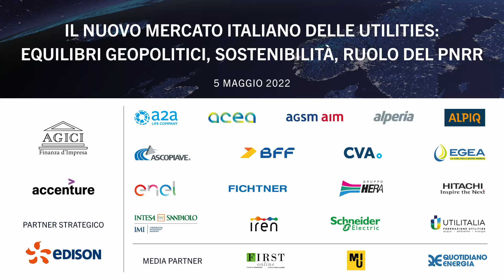Lorenzo Mineo, Vice Presidente BU Power System, Schneider Electric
Intervista registrata il 5 maggio 2022 in occasione del XXII Workshop dell’Osservatorio Utilities AGICI-Accenture "Il nuovo mercato italiano delle Utilities: equilibri geopolitici, sostenibilità, ruolo del PNRR".

📄 SCARICA GRATUITAMENTE GLI STUDI:
Italia e dipendenza energetica: diversificare le fonti e investire sulle rinnovabili per un futuro meno vincolato e più decarbonizzato
Executive Summary - Utilities italiane ed europee Fit for 55: investimenti e prospettive economico-finanziarie

🎤 PROGRAMMA DELL'EVENTO
09.30 | SALUTO AI PARTECIPANTI
Marco Carta | Agici
Claudio Arcudi | Accenture

09.40 | ITALIA E DIPENDENZA ENERGETICA: DIVERSIFICARE LE FONTI E INVESTIRE SULLE RINNOVABILI PER UN FUTURO MENO VINCOLATO E PIÙ DECARBONIZZATO
Sandro Bacan | Accenture

10.00 | 1° TAVOLA ROTONDA | LA SOSTENIBILITÀ COME ELEMENTO CRUCIALE PER LA COMPETITIVITÀ DEI TERRITORI: STRATEGIE DELLE IMPRESE E RUOLO DEL PNRR
Marco Patuano | A2A
Giuseppe Gola | Acea
Stefano Quaglino | AGSM AIM
PierPaolo Carini | Egea
Gianni Armani | Iren
Luca Matrone | Intesa Sanpaolo
Lorenzo Mineo | Schneider Electric
MODERA: Pierfederico Pelotti | Accenture

11.20 | 2° TAVOLA ROTONDA  | IL MERCATO ENERGETICO IN ITALIA: NUOVE ROTTE, NUOVE TECNOLOGIE, NUOVI MODELLI
Paolo Vanoni | Alperia
Michele Antognoli | BFF
Giuseppe Argirò | CVA
Nicola Monti | Edison
Nicola Lanzetta | Enel
Stefano Bianchi | Fichtner
Flavio Villa | Hitachi Energy
MODERA: Marco Carta | Agici

12.30 | CONSEGNA PREMIO MANAGER UTILITIES 2021
Consegna il premio Energia | Agostino Re Rebaudengo, Elettricità Futura
Consegna il premio SPL | Giordano Colarullo, Utilitalia

12.50 | CONCLUSIONI

🔍 DESCRIZIONE DELL'EVENTO
Il mercato energetico italiano ed europeo prosegue nella sua fase di intensa evoluzione.
Se nel 2020/21 era stato il Covid a influenzarne il cambiamento, nel 2022 è il drammatico conflitto in Ucraina a dominare la scena e imporre al settore sfide mai viste:
- i prezzi di gas e di elettricità proseguono nella loro crescita e volatilità tumultuosa.
- i mutati equilibri geopolitici richiedono di tracciare nuove rotte per gli approvvigionamenti energetici.
Rinnovabili ed efficienza energetica – già al centro del PNRR e del processo di rapida innovazione tecnologica – assumono nel contesto attuale un ruolo centrale e strategico per la riduzione della dipendenza energetica, oltre che delle emissioni dei gas climalteranti del vecchio continente.

Al Workshop annuale dell’Osservatorio Agici-Accenture sulle Utilities, giunto alla sua XXII edizione, i top manager discuteranno sulle evoluzioni dei mercati energetici e ambientali e sul ruolo che le loro aziende potranno avere in questo processo di mutamento avendo come stella polare il benessere della collettività e dei territori.

Durante la prima tavola rotonda, coordinata da Pierfederico Pelotti di Accenture, i temi chiave saranno PNRR e competitività dei territori.
Il secondo gruppo, moderato da Marco Carta di Agici, tratterà gli scenari prospettici del mercato energetico italiano.
La fase conclusiva del Workshop sarà dedicata alla premiazione dei “Manager Utilities 2021” nel settore dell’Energia e dei Servizi Pubblici Locali, votati dai Comitati della Rivista “Management delle Utilities e delle Infrastrutture”, accreditata presso AIDEA.